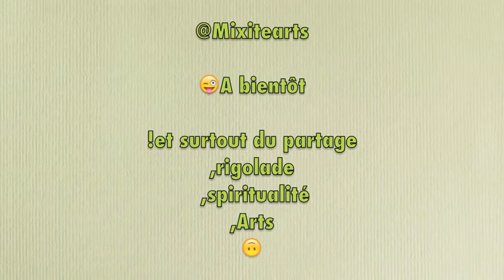🎻 ANI ' QU NE ' CHAWU ' NANI ' 🎻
13 dec 2021
Clémentine De Carvalho